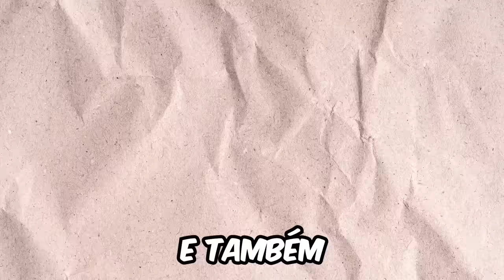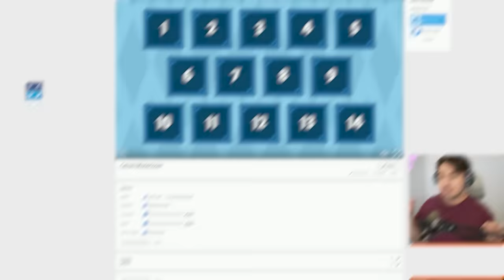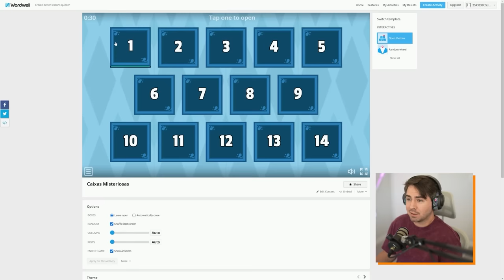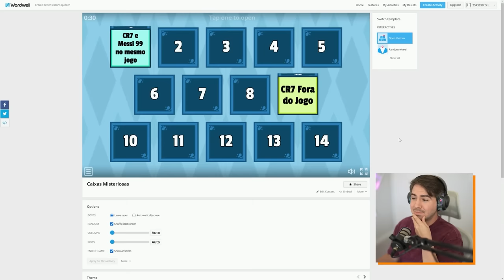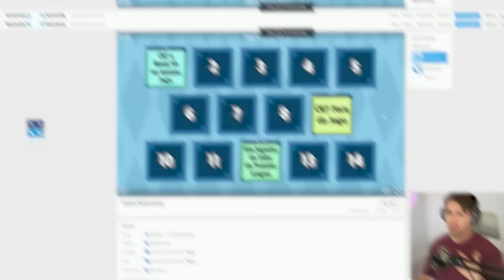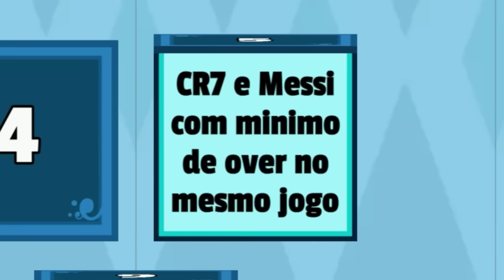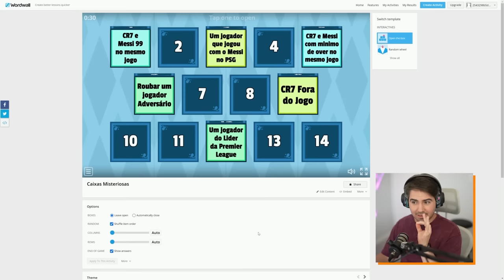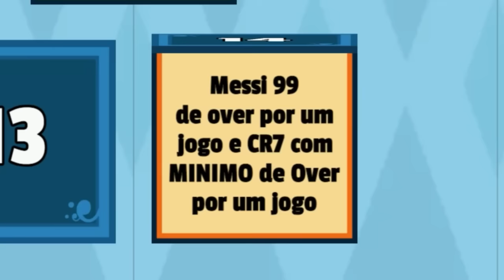COLOQUEI CR7 E MESSI PRIMES NO PIOR TIME DO FIFA!!!